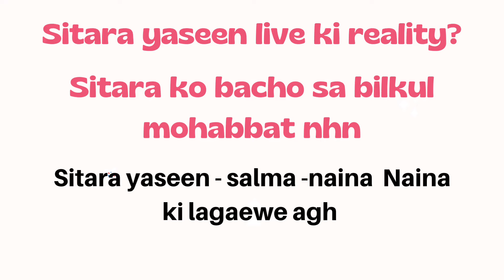over react na kare @salmayaseenvlogs na@sitarayaseensana k bachon k sath Galt kia🥺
Hi everyone